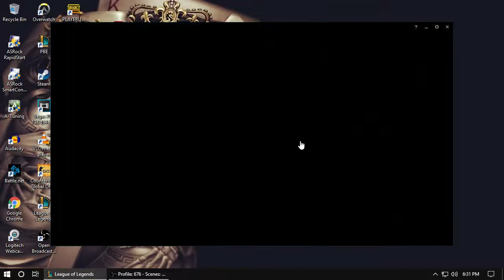JTC: EP: 25: Just Dont JG Sylas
Road To Challenger League Of Legends
Journey To Challenger
Grind To Challenger

Just Dont JG Sylas